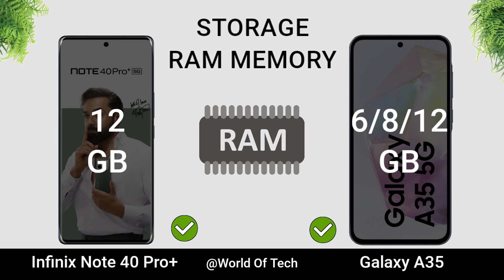Infinix Note 40 Pro Plus vs Samsung Galaxy A35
Infinix Note 40 Pro Plus vs Samsung Galaxy A35 || Specs Comparison